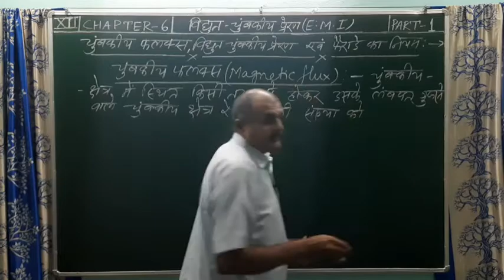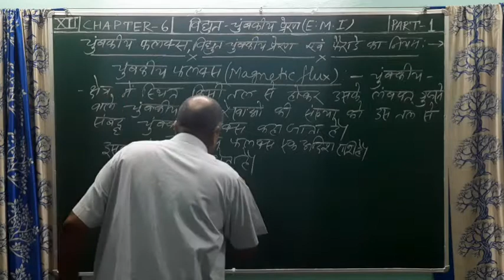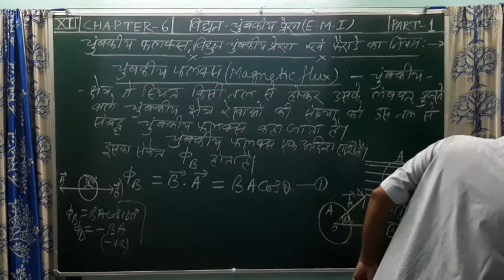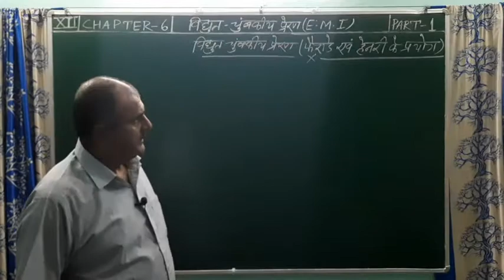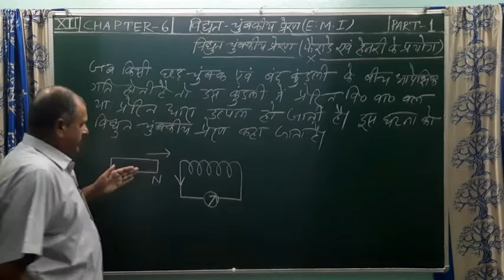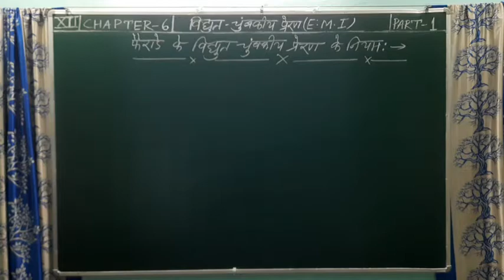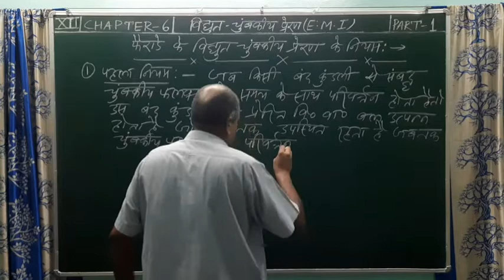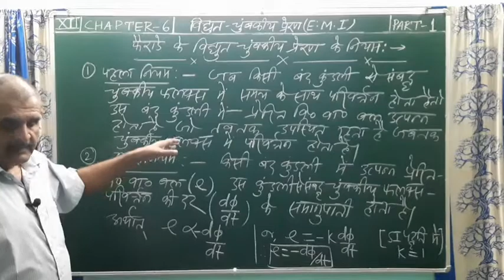(V.V.I.) Magnetic Flux, Faraday"s Experiments, Faraday's laws of E.M.I.(In Hindi)12th Physics, Ch.6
Magnetic Flux, Electromagnetic Induction, Faraday's & Henry's Experiments, Faraday's laws of Electromagnetic Induction (In Hindi),
Part 1, Chapter 6, Electromagnetic Induction,
Class 12
Abhay Kumar